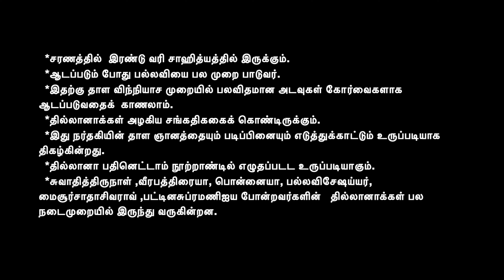THILLANA SHORT NOTES *TAMIL*